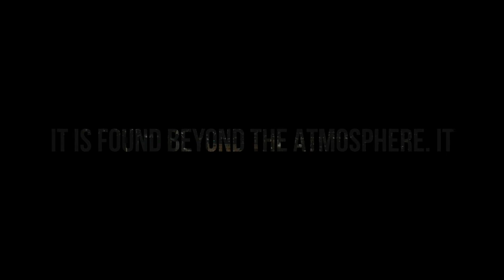Catching Aurora Borealis in Tromsø ☄ [4th Sept 2017]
Magnificient lights by far we ve seen ☄👏 Indeed they are so beautiful. Next, we gonna get ourselves some pros devices and cameras whatsoever to bettrr capture them. Ohhhhh we love this! We were so lucky to have a chance catching them dancing beautifully right upon our eyes.

Thanks for this superb best background song Somewhere Only We Know by Lily Allen (Piano Accompaniment) 😙

As always, thanks Quic! ❤